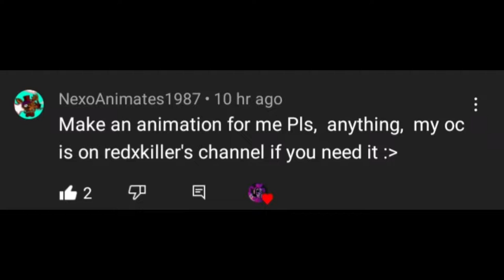[FNAF/P3D] OC Animation For